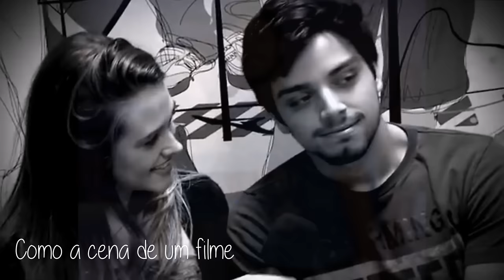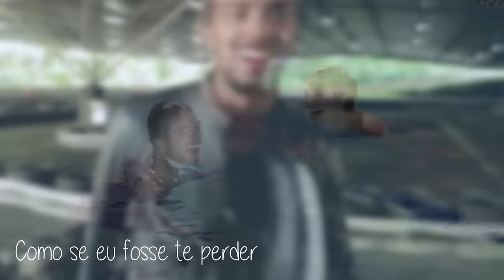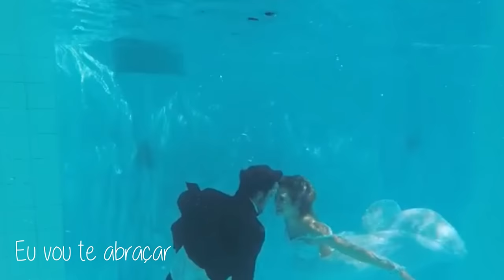Juliana Paiva e Rodrigo Simas - Like I'm Gonna Lose You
Todos os direitos de imagem a Rede Globo de Televisão.

Este vídeo não contém fins lucrativos, servindo apenas como forma de entretenimento e ilusão para os fãs dos parceirinhos mais amados do Brasil.

ESPERO QUE GOSTEM MEUS AMÔ!

Principalmente, dedicado, ao meu DB mais maravilhoso do mundo!  s2